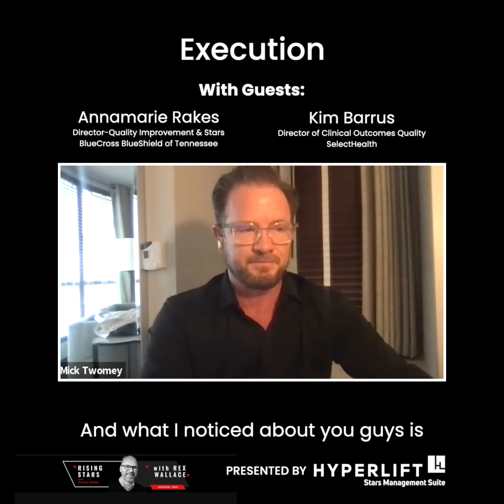S2E4 Snippet 5 - Execution